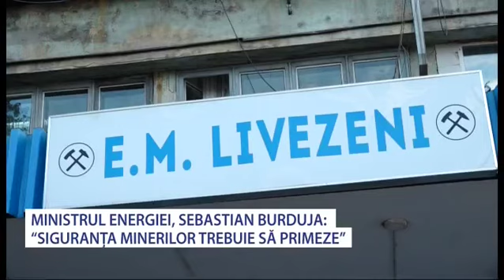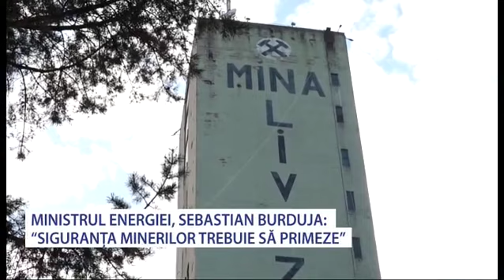Sebastian Burduja - Siguranța minerilor trebuie să primeze - Stiri Antena Vest -